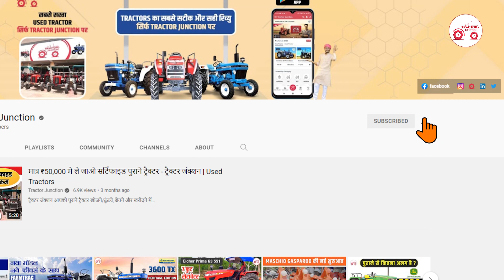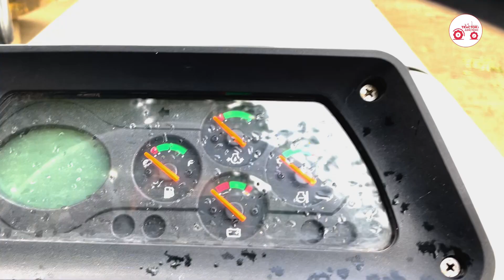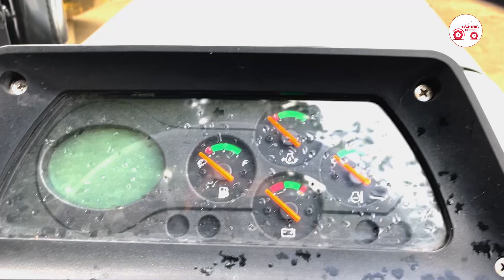Eicher 380 के नये और पुराने मॉडल में कितना अंतर है देखें वीडियो में | Eicher 380 New Model 2022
Specifications 👇👇
💥Brand
👉Eicher Tractors
💥No. Of Cylinder
👉3
💥HP Category
👉42 HP
💥Gear Box
👉8 Forward + 2 Reverse
💥Brakes
👉Dry Disc / Oil Immersed Brakes (optional)
💥Warranty
👉2000 Hour or 2 Year

हमारा लक्ष्य भारतीय किसानों को अपनी विशेषज्ञ समीक्षाओं, मालिकों की समीक्षाओं, विस्तृत विनिर्देशों और तुलनाओं के माध्यम से ट्रैक्टरों पर संपूर्ण और निष्पक्ष जानकारी के साथ ट्रैक्टर खरीद सम्बन्धी किसी भी तरह के निर्णय लेने के लिए सशक्त बनाना है। हम समझते हैं कि एक किसान के जीवन में ट्रैक्टर सबसे महत्वपूर्ण संपत्ति में से एक है।
Our mission is to bring joy and delight into tractor buying and ownership. To achieve this goal, we aim to empower Indian farmers to make informed tractor buying and ownership decisions with exhaustive and un-biased information on tractors through our expert reviews, owner reviews, detailed specifications and comparisons. We understand that a tractor is one of the most important assets in a farmer's life.

सभी ट्रैक्टरों की एकदम सटीक, सही और ईमानदार रिव्यु देखने के लिए नीचे 👇👇 दिए लिंक पर क्लिक करें